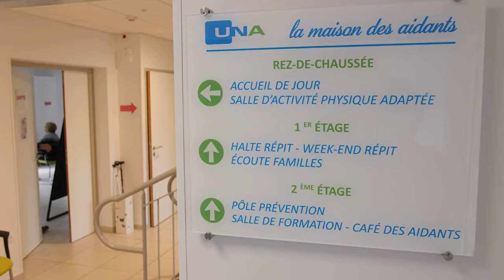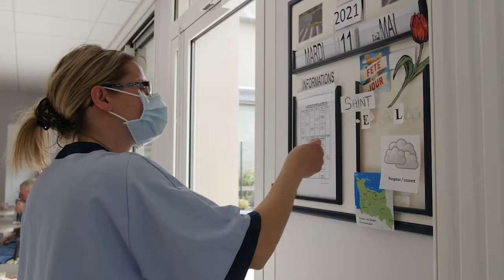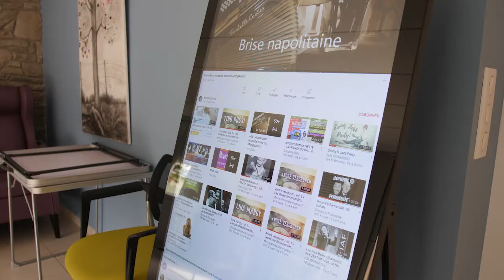La maison des aidants à Flers, un lieu unique et innovant pour les binômes aidant-aidé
L’Union européenne, avec le FEDER, a permis de doter l’établissement d’un ensemble cohérent de sollicitations numériques.